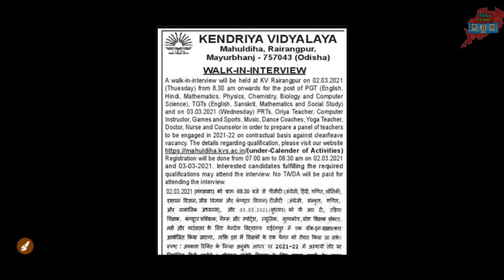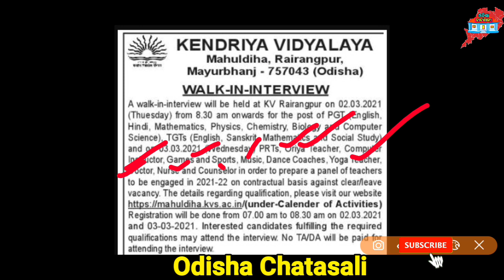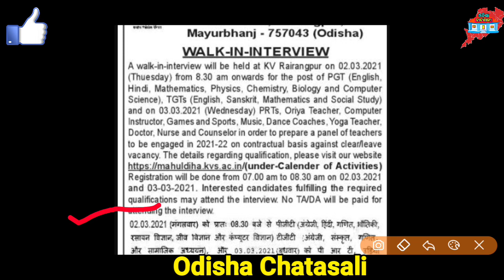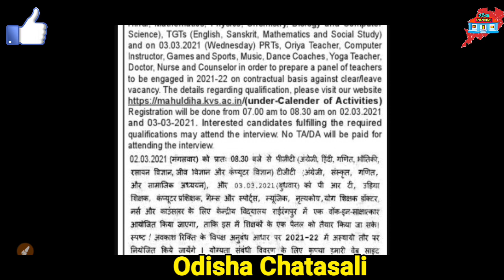Kendriya Vidhyalaya TGT Post Job Openings।KV Job Openings